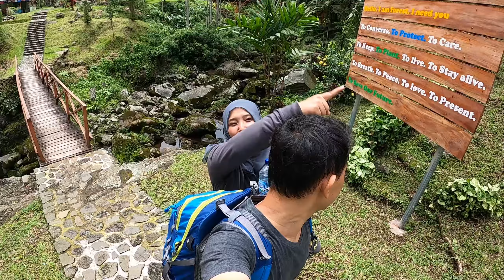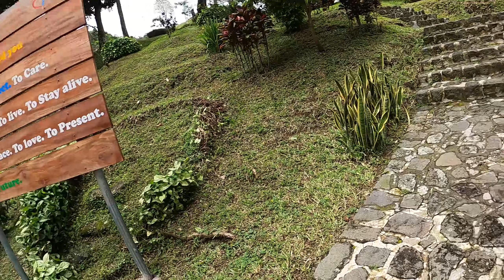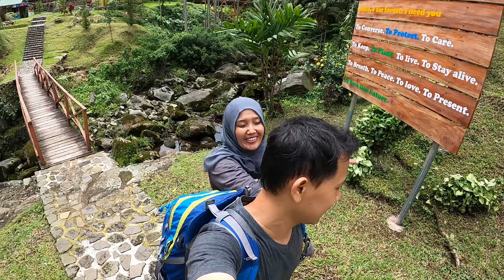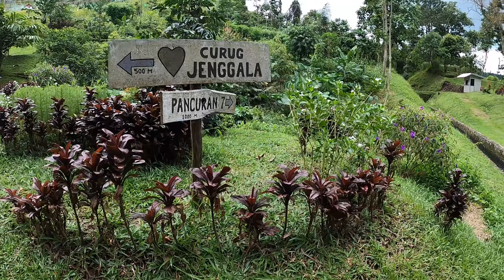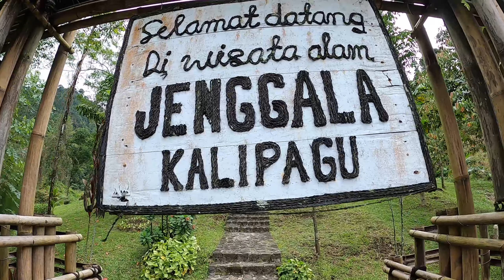Curug Jenggala Baturraden By Loget Travellers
Helloget...

Salam sehat selalu untuk semua sobat Loget. Terkait program Anti Covid 19 dengan gerakan Stay at Home (SAT), Work from Home (WFH), dan  Study from Home (SFH), Loget Travellers juga mendukung himbauan pemerintah untuk tetep jalan-jalan dari rumah melalui Travelling Online (TO). Jangan sampai ketinggalan.

Follow Loget Travelers.
Loget